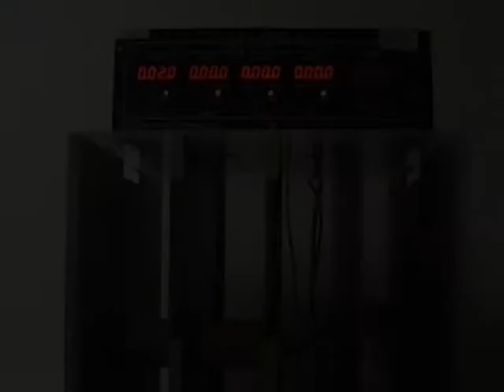MPTP Parkinson black mice